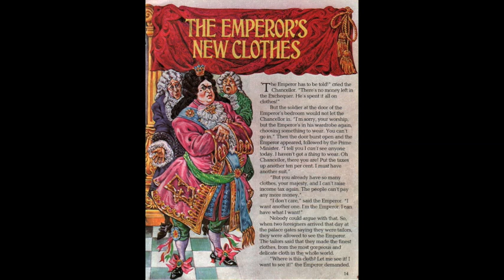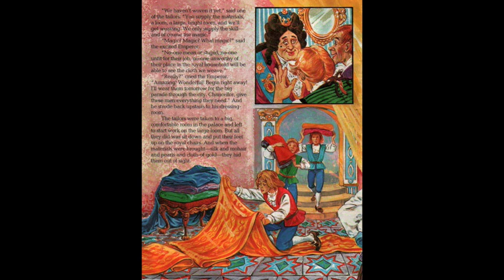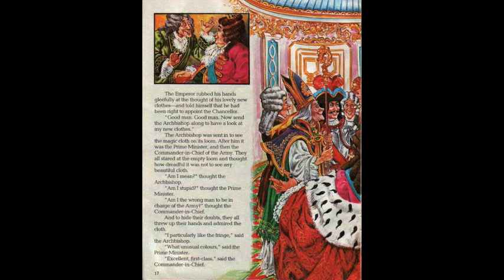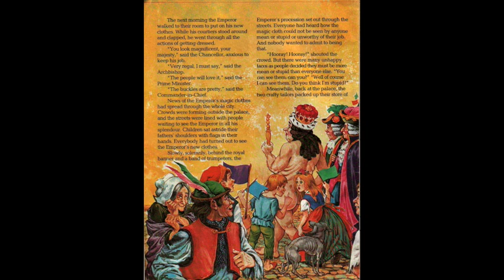The Emperor's New Clothes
The story of the vain Emperor and his invisible suit of clothes is one of Hans  Christian Andersen's best-loved stories. Vividly retold for Story Teller by Geraldine Jones, its many characters are brought to life in the inimitable style of Bernard Cribbins and by illustrator Anna Dzierzek.